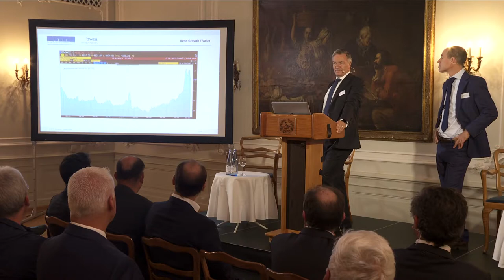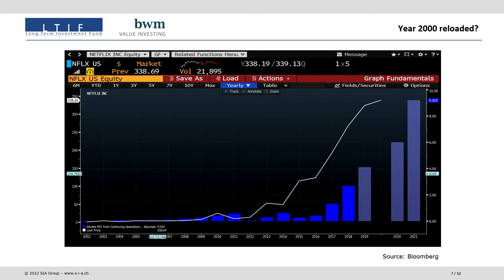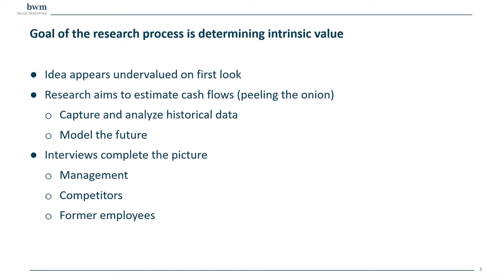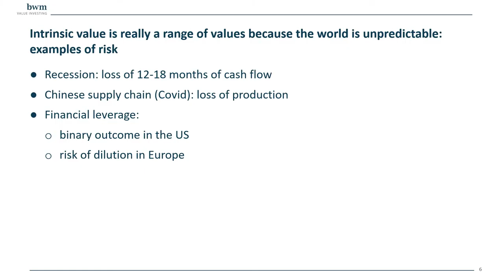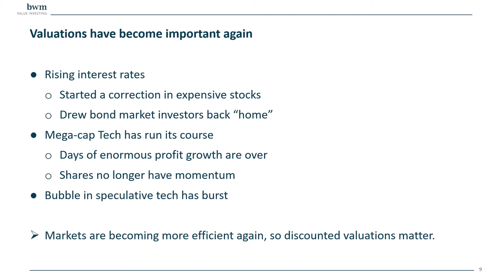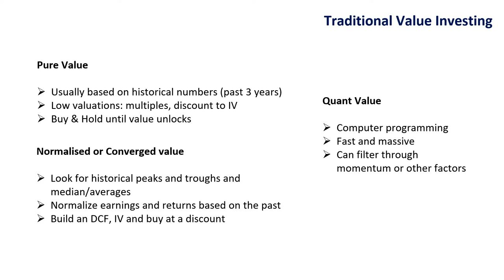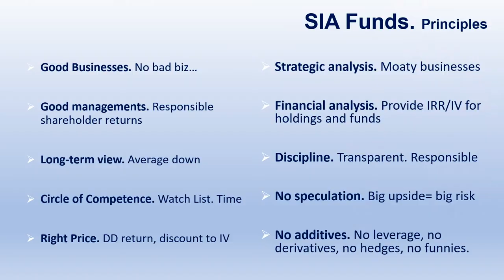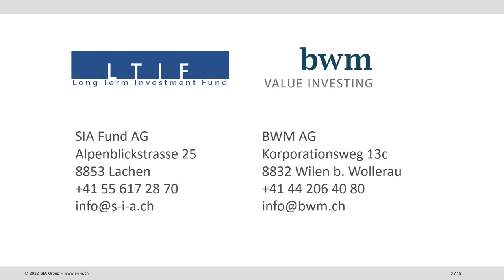Swiss Value Day 2022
Presentations by respresentatives of BWM Value Investing and SIA on why Value Investing is becoming ever more attractive, followed by a fireside chat on Value Investing moderated by Mark Dittli, Managing Director and Editor-in-Chief of The Market with Prof. J. Carlos Jarillo, Founding Partner SIA, Marcos Hernandez, CIO Partner SIA and Georg von Wyss, Founding Partner BWM, Portfolio Manager BWM.